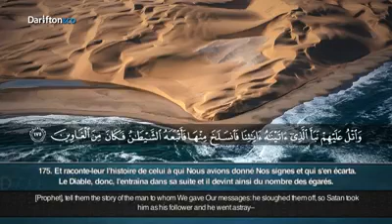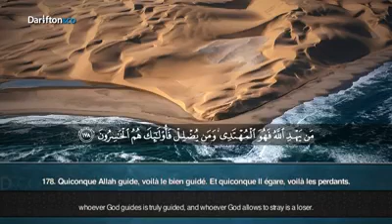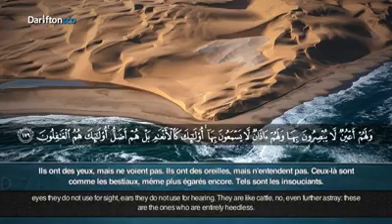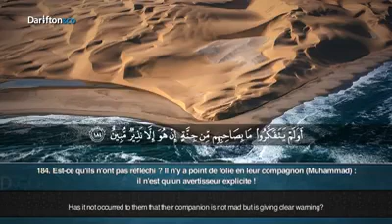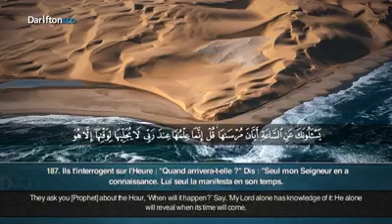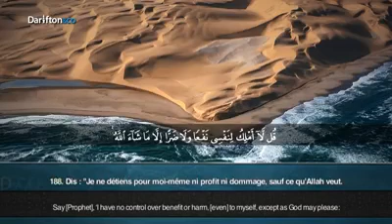Très belle récitation du coran